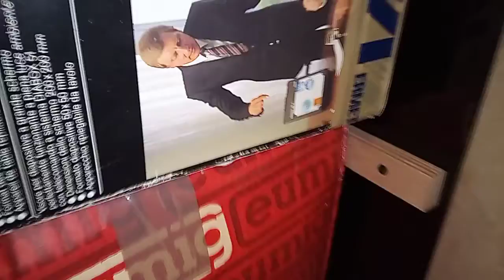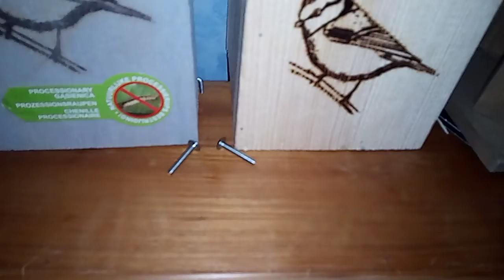Les poignées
Mais que fait-il encore? Ce petit Zefry LADIASPORA